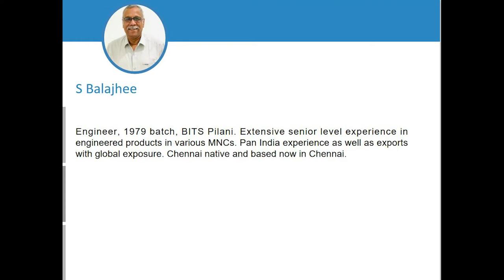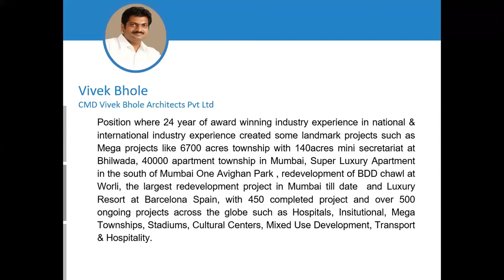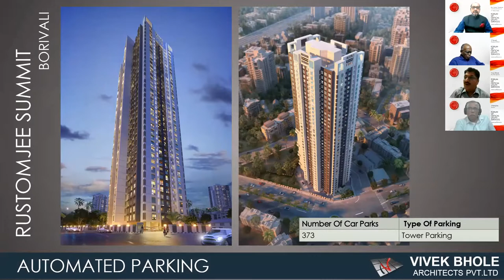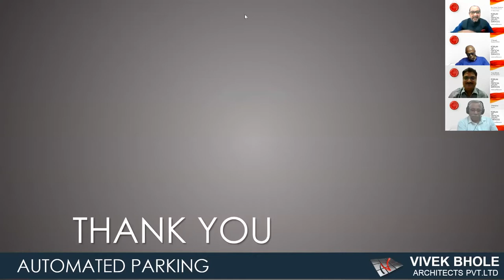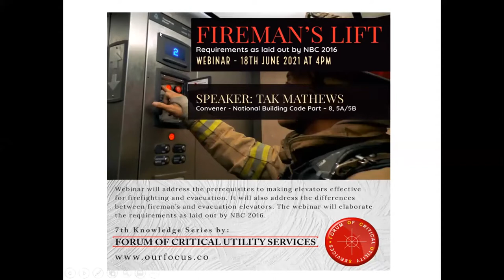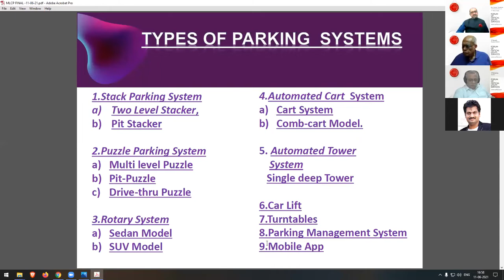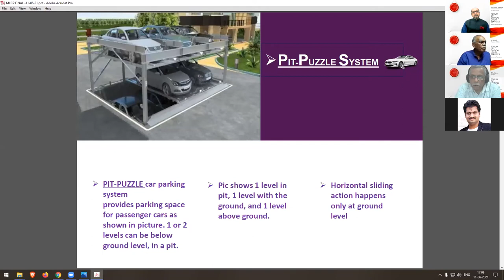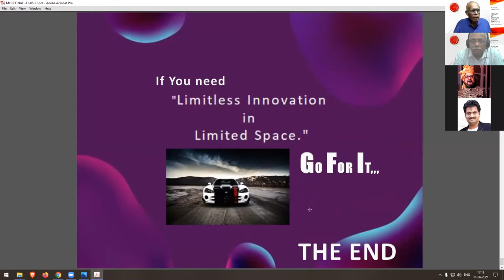Automated Parking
With spaces today becoming scarce the need for efficient, safe, and reliable parking spaces has increased manifold. Much like residences on high-rises have become the norm of the day due to the paucity of spaces in cities so have the demands for parking. Today, parking demands are also being catered to by going vertical. How reliable, safe, and efficient are these various options for Multilevel Automated Mechanical Parking offering us? To answer just these questions and elaborate on which of the solutions to choose from- we are having the experts answer